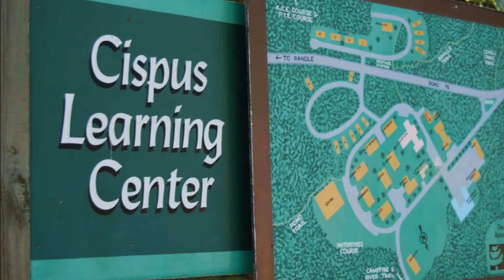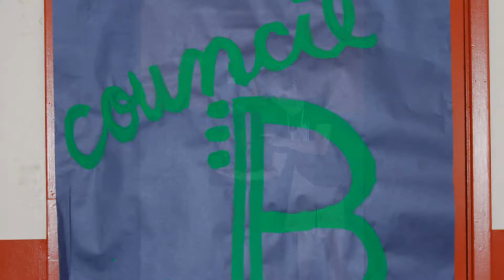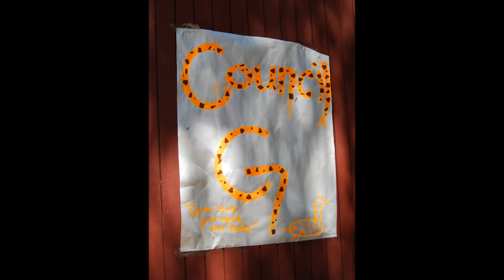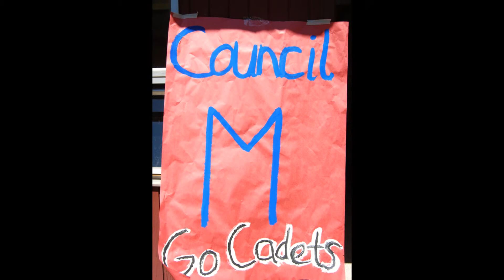Mt. Triumph Closing Slideshow 2013 (NO MUSIC)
**BEFORE YOU PRESS PLAY, FOLLOW THE STEPS BELOW**

Step 1: Click on the Settings gear and select 720p for HD quality

Step 4: If there's an ad on the first music video, skip it when the "Skip Ad" button pops up

Step 5: As soon as the first song, Closer To Love, begins, press "Play" on the slideshow

Step 6: Smile :)